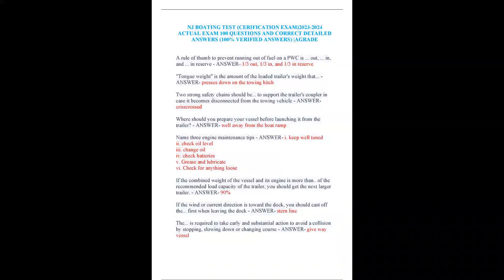NJ BOATING TEST CERIFICATION EXAM ACTUAL EXAM 100 QUESTIONS AND CORRECT DETAILED ANSWERS 100% VERIFI